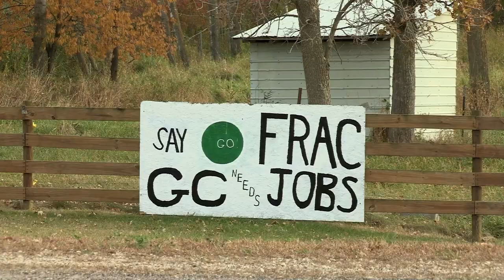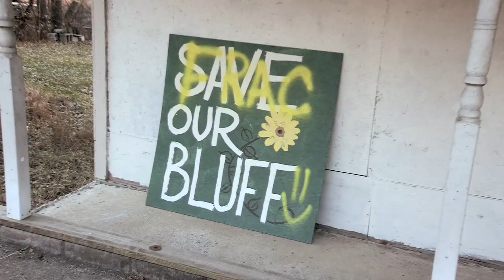The Price of Sand Trailer | Documentary | Environmentalism | Vyre Network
The documentary film 'The Price of Sand' is about the frack sand mining boom in Wisconsin, Iowa, and Minnesota. An oil firm purchased land near my mother's house in rural Minnesota a year ago. The transaction was kept under wraps for months because the new owners planned to establish a massive open pit frack sand mine. When their plans became known, I began to look into them. During the course of this 18-month research, I met mayors of tiny towns, truck drivers, business owners, farmers, and two irate mothers. I discovered that pure silica sand is utilized in a variety of applications ranging from toothpaste to window glass. And I discovered that the price of frack sand cannot be expressed in dollars and cents.